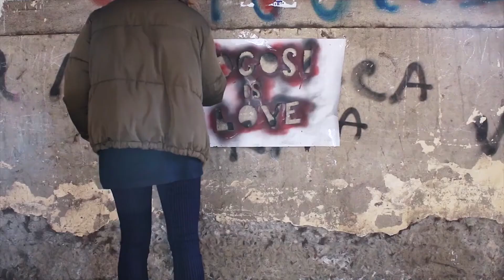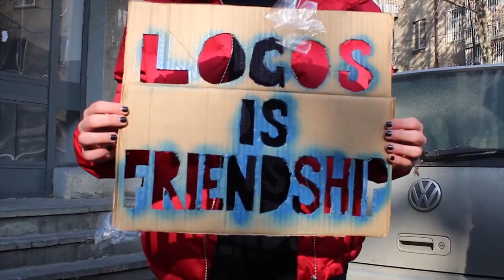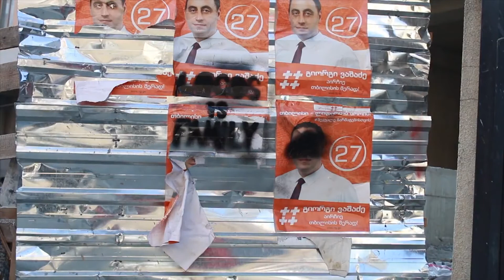LOGOS is LOVE! LOGOS is FRIENDSHIP! LOGOS is FAMILY!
12ა კლასის მიერ შექმნილი ვიდეო ლოგოსზე ❣